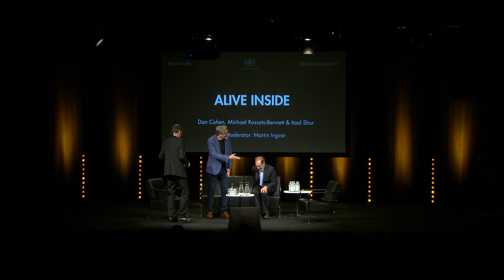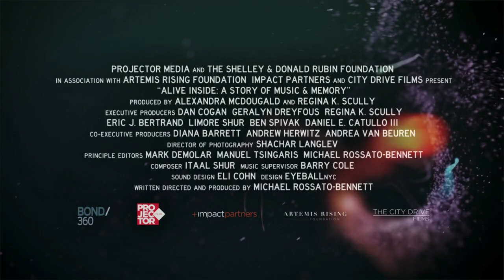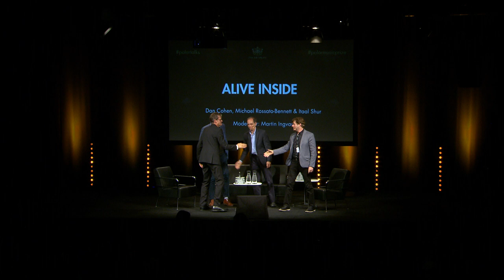Polar Talks 2016 - Alive Inside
In Alive Inside, filmmaker Michael Rossato-Bennett chronicles the astonishing experiences of individuals with dementia who have been revitalized through the simple experience of listening to music. This moving documentary explores the power of music, the power  to bring meaning and connection, even for those we think of as lost. The film follows social worker Dan Cohen, founder of the non-profit organization Music & Memory. Dan fights against a broken healthcare system in the US trying to demonstrate music’s ability to combat memory loss and restore a deep sense of self to those suffering from it.

Dan Cohen (Founder of Music & Memory), Michael Rossato-Bennett (Writer, Director and Producer of Alive Inside and Executive Director of The Alive Inside Foundation), Itaal Shur (Composer for Alive Inside). Moderator: Martin Ingvar (Professor of Integrative Medicine at the Department of Clinical Neuroscience at Karolinska Institutet)